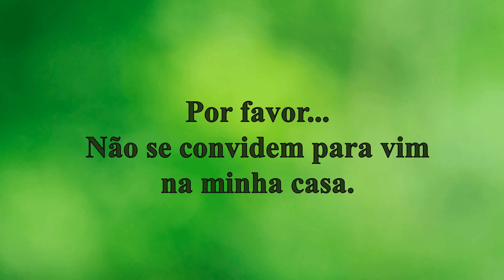Por favor, não se convidem para vir à minha casa.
Gravei um vídeo, explicando os motivos que tenho para fazer este pedido tão polemico!
Assista meu vídeo até o final e me responda, você me entende?
Se não concorda comigo, gostaria muito de saber seu ponto de vista.
me diz se você aprendeu alguma coisa com minhas experiências...
Se você mora na praia, também deve passar pelo que eu passo, e deve compartilhar dos meus sentimentos, então se inscreva no meu canal, deixe seu like e compartilhe este vídeo, para que as pessoas que costumam se convidar para visitar a casa dos outros, veja também este vídeo e aprenda alguma coisa com ele. 🤦‍♀️😊